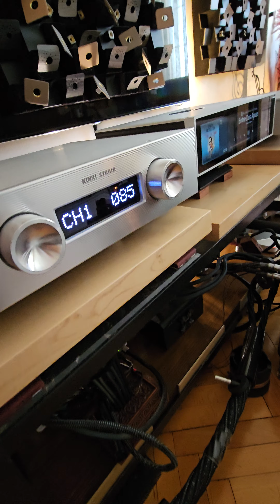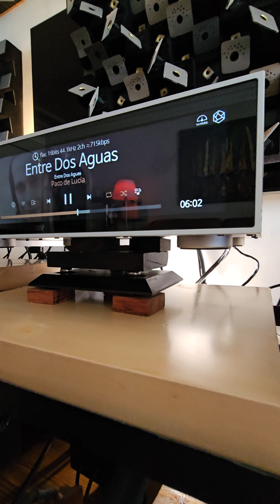✨️TWEAKHANE TWEAKS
MAIN SYSTEM

✨️STREAMER : Hifi Rose RS130

✨️DDC : Denafrips Gaia 12.1th (Waiting for device)

✨️DAC : Denafrips Terminator Plus 12.1th

✨️PREAMP : Kinki Studio EX P27

✨️POWER AMP: Mastersound Compact 845

✨️SPEAKERS : Focal Micro Utopia Be

✨️SUB : Rel Acoustic S2

SIGNAL CABLES

✨️SPEAKER : Synergistic Research Galileo

✨️RCA: Synergistic Research Galileo

✨️USB :  Synergistic Research Atmosphere SX Referance

✨️I2S :  Audioquest Dragon HDMI

✨️BNC :  2 x SOtM dCBL-BNC

✨️XLR : Sonoran Plateau

✨️SUB : Rel Bassline Blue

✨️ETHERNET: Audioquest Diamond, 2x Supra cat8  , 2xTelegartner cable and connectors

ELECTRIC CABLES

✨️AMP: Shunyata Anaconda 1.8m

✨️DAC: Sonoran Plateau 2m

✨️DDC: Tchernov Original 2.65m

✨️STREAMER: Oyaide SSC102 1m

✨️PRE: Oyaide SSC102 1m

✨️SUB: Oyaide SSC102 1m

✨️1.SWITCH: Oyaide SSC102 1m

✨️2.SWITCH: Oyaide SSC102 1m

✨️3.SWITCH: Oyaide SSC102 1,8m

✨️4.SWITCH: Oyaide SSC102 1,5m

✨️LPS: Oyaide SSC102 1,5m

✨️SR GROUNDBOX: SR G07 1.5 m.

ELECTRIC EQUIPMENTS

✨️Group Socket :Tweakhane project

✨️Passive Grounding Box : 11 boxes -  Tweakhane project

✨️Active Grounding Box : Synergistic Research Active Block SX

✨️Electric Filter : Shunyata Hydra2

✨️LPS : DIY - Conatus

✨️Electric Line: Free line (15 m.)

✨️Power Socket: Furutech Gold

✨️Audiophile Fuse: Silent Wire 32A

NETWORK EQUIPMENTS

✨️1.Switcher: Cisco Catalyst 2960-CX

✨️2.Switcher: Cisco Catalyst 2960-C

✨️3.Switcher: Cisco Catalyst 3560-CG

✨️4.Switcher: Cisco Catalyst 2960-G

✨️5.Switcher: Tplink Deco M4

✨️Modem: Kablonet

ACOUSTIC PANELS

✨️Acoustic Diffizor Panels: 4x Lava Acoustic  /Tweakhane upgrade

✨️Acoustic Diffizor Panels: 3 x DIY panels / Tweakhane upgrade

✨️DIY Acoustis Stabilizer: Tweakhane project

TWEAKS

✨️Shakti Stone:  4x magnetic stabilizer

✨️Shakti Online: 16x magnetic cable stabilizer

✨️Magic Dream Harmonic Stabilizer : x2

✨️Magic Dream Cable Stabilizer: x2

✨️Magic Dream Standart Stabilizer: x4

✨️Raff Acoustic Ebony&Steel equipment/speaker stand: x20

✨️Soundcare speaker spikes: ×16

✨️Maple equipment rack: ×3

✨️Steel balls: x210 (All devices are on steel balls)

✨️Large quantities of ebony, rosewood, and maple pieces.

✨️AND a lot of special projects and equipments...